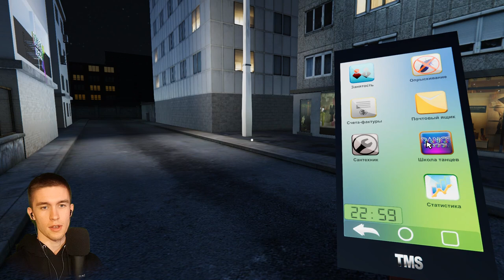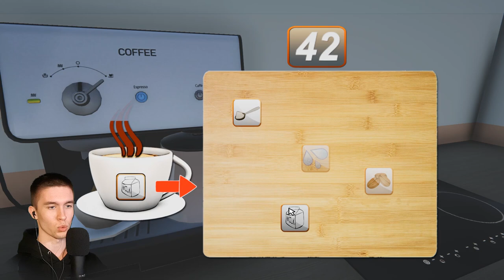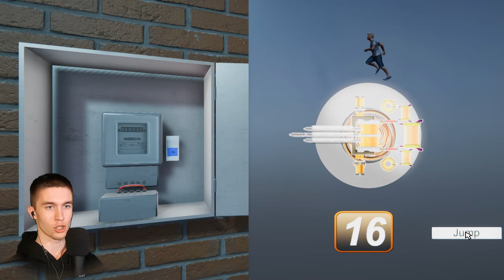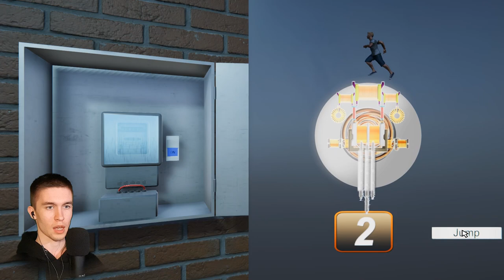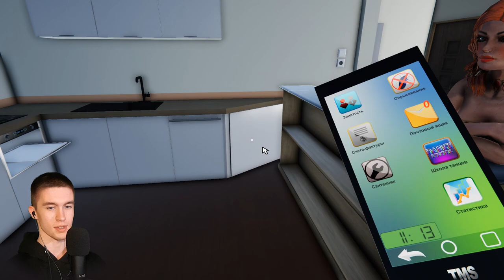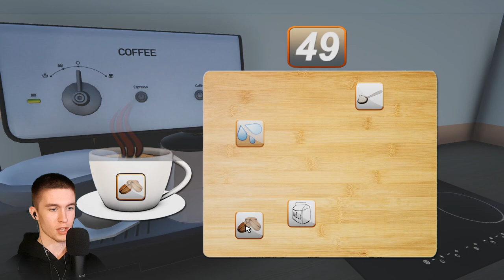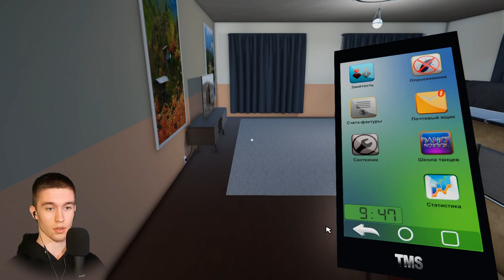ТВОРЯТСЯ УЖАСНЫЕ ВЕЩИ ► Toilet Management Simulator #6